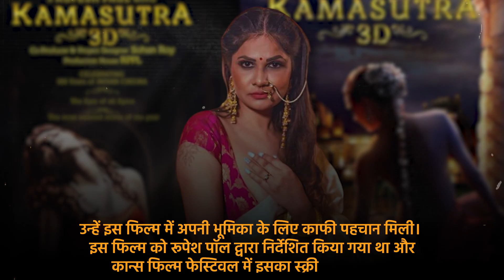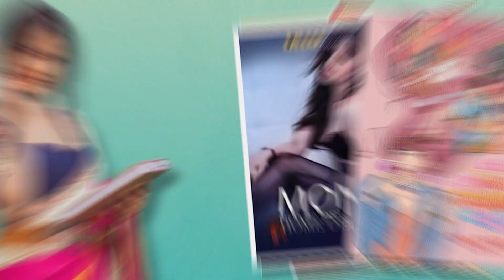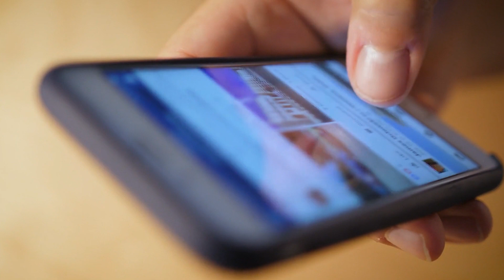Abha Paul Biography | Lifestyle | Age | Boyfriend | Family | Career | Education | Ullu | Net Worth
In this we will discuss about Abha Paul's Complete Journey in Entertainment Industries. Aabha Paul is an Indian actress and model who works in Hindi films. She gained recognition for her role in the film "Kamasutra 3D," directed by Rupesh Paul, which was screened at the Cannes Film Festival in 2013. She has also appeared in various web series such as "Gandii Baat," "Lolita P.G House," and "Hai Taubba". She is also known for her bold & glamorous roles in web seris.